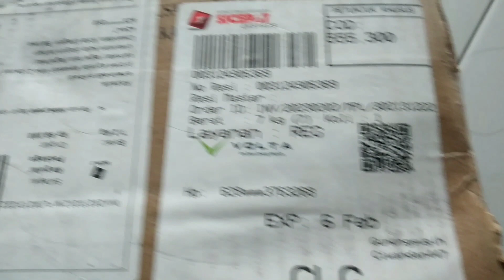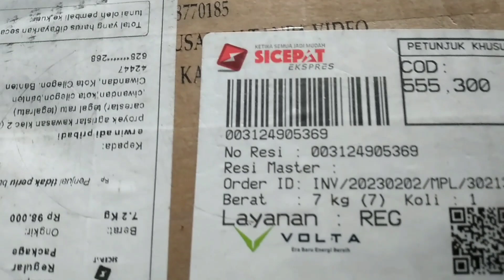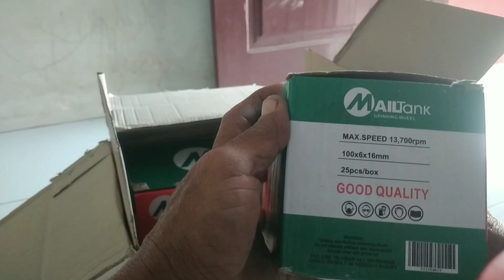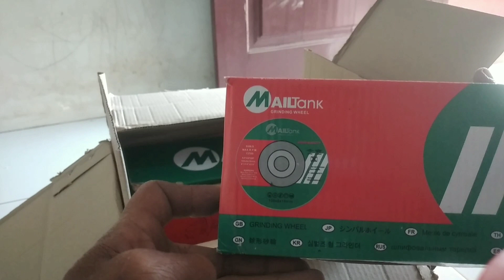unboxing,review dan tutorial pemasangan grinda/grinda stand merek#mailtank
gerinda berikut standnya ini menggunakan teknologi jepang dan diproduksi di negara2 asia ..sangat cocok untuk bemgkel las teralis atau rumahan..